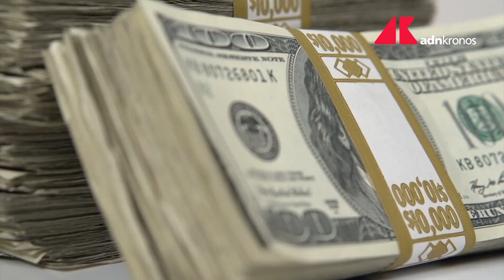Dubai, arrestato il narcotrafficante Raffaele Imperiale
È stato arrestato a Dubai, il narcotrafficante Raffaele Imperiale, considerato uno dei latitanti più pericolosi e da tempo protagonista di massimo livello del traffico internazionale di stupefacenti e del riciclaggio di denaro. L’arresto è avvenuto il 4 agosto scorso.